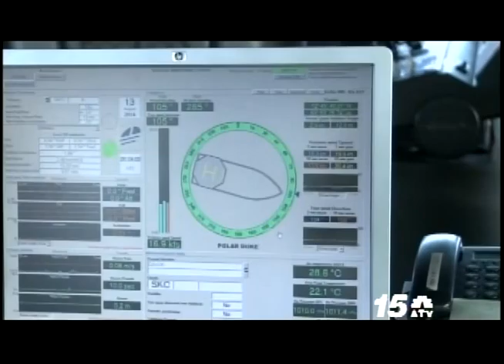Willie Hernandez kico kiermen 3D